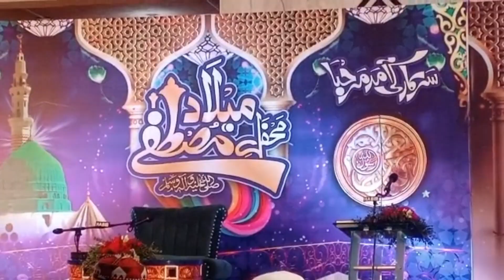ادارے تعلیمات میں پہلی محفلِ پاک|آج آ فس بھی کافی دنوں بعد گیا|Mirza shahzaib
Like Dekhny K bad Karye Ga

your Queries;:

💛Mujy zida Sy Zida support Kry
💛Mere Video ko zida Sy zida watch Kry

Sub Count:: Waiting for My 100k subscriber And YouTube Silver button 🥰🥰

Mere Videos Py like Kry Ta k Ur achy Achy vlogs AP K sth toShare Kru🥰

From Rawalpindi